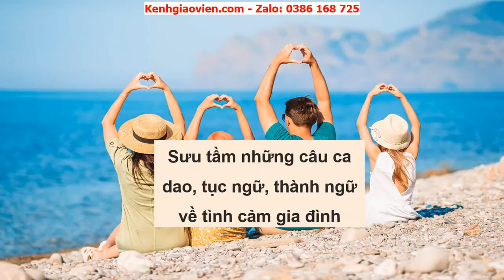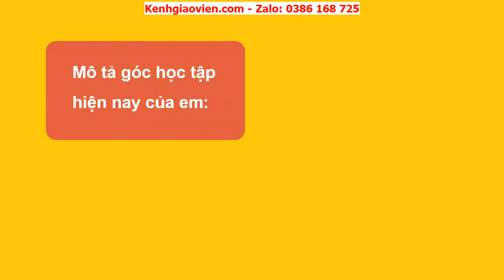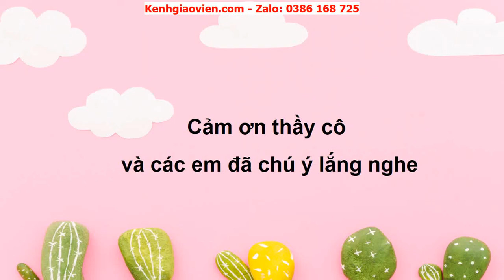Giáo án powerpoint tuần 8: Sinh hoạt trong gia đình| GA Hoạt động trải nghiệm sáng tạo 6 Cánh diều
Phía trên là giáo án Powerpoint hay còn gọi là giáo án điện tử, giáo án trình chiếu tuần 8: Sinh hoạt trong gia đình( Gia đình – kết nối để yêu thương, sắp xếp góc học tập)  - sách Hoạt động trải nghiệm sáng tạo 6 Cánh diều. Giáo án được làm hướng tới phong cách hiện đại, đẹp mắt để tạo sự hứng thú cho học sinh.
Ngoài ra, chúng tôi có đầy đủ giáo án powerpoint các bài khác trong chương trình sách giáo khoa Hoạt động trải nghiệm sáng tạo 6 Cánh diều. Tin chắc rằng: Khi sở hữu bộ giáo án này, việc dạy của thầy cô sẽ trở nên nhẹ nhàng và đạt hiệu quả tốt.